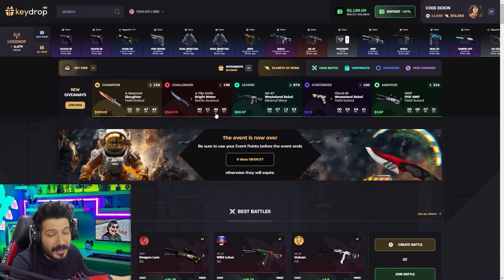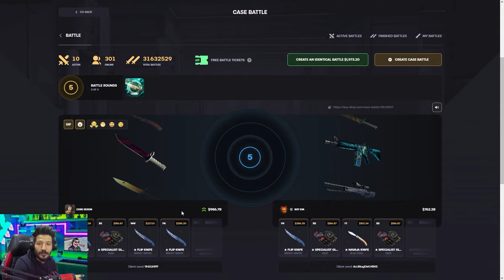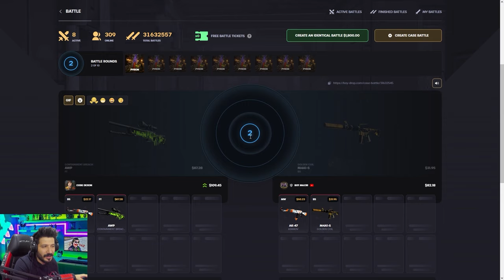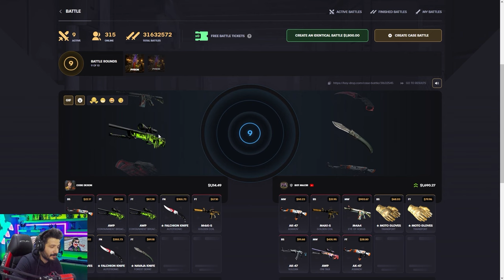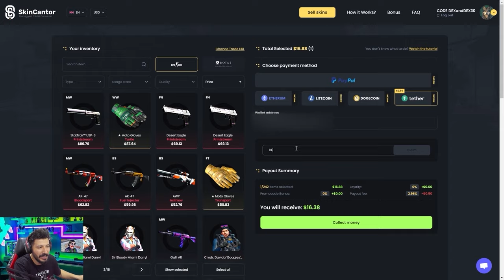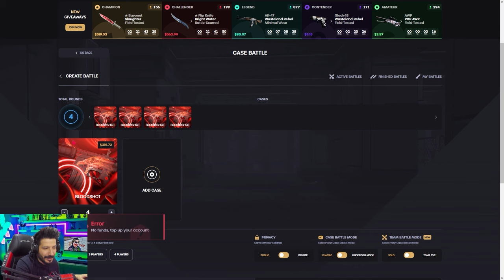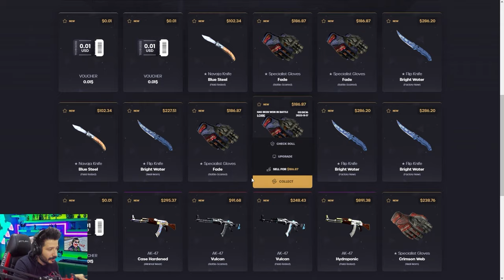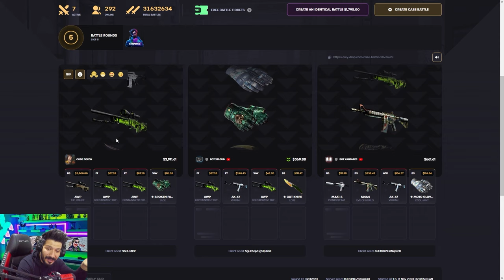KASA SAVAŞINDA ÇALIŞAN O TAKTİK Keydrop Promo Code giveaways